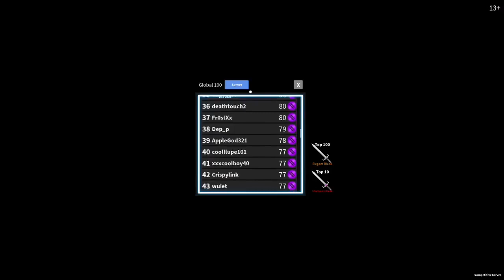COMPETITIVE MODE IS BACK! (ROBLOX ASSASSIN) Assassin update!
Competitive mode has made a return in assassin!

🔥Add Me on snapchat - Itzzmejosh

🔥Xbox gamertag - Itzz Me Josh